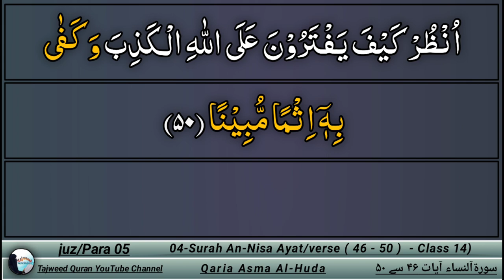Surah Nisa Ayat ( 46 - 50 ) by Asma Huda | lesson 14 | Tajweed Quran /@QariaAsmaHuda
Surah Nisa ayah 46 to 50 Lesson 14
00:24 Surah nisa tajweed ayah 46
04:09 Surah nisa tajweed ayah 47
06:52 Surah nisa tajweed ayah 48
07:50 Surah nisa tajweed ayah 49
08:30 Surah nisa tajweed ayah 50